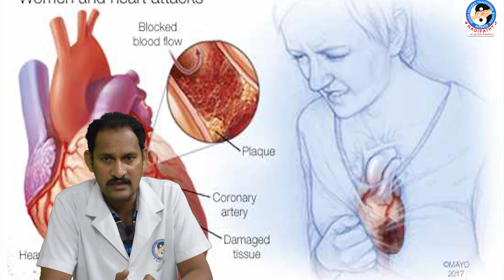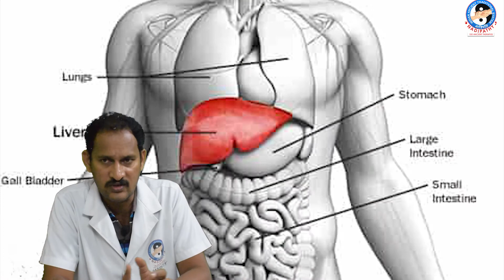Your Present & future health condition can be known by the "State of your Eye" | by Dr Krishnam raju